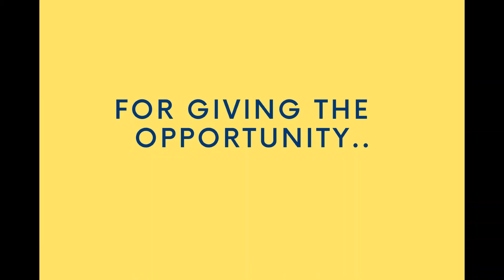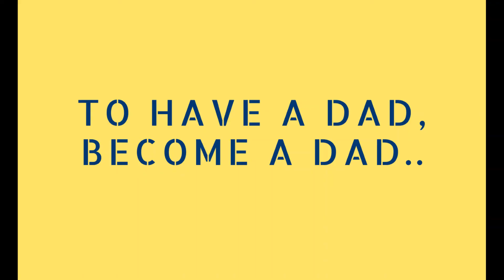HAPPY DAD'S DAY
FROM HPS ONGOLE